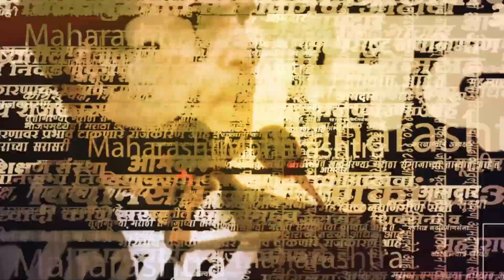Andheri Pot Nivadnuk | काय आहे ठाकरेंची रणनीती, घ्या समजून | Politics | Maharashtra | Sarkarnama